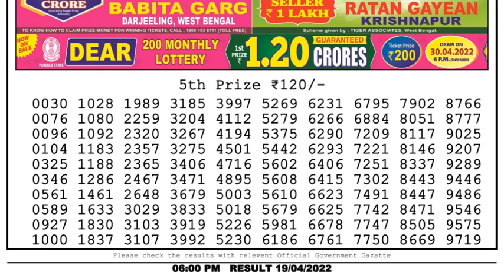🔴Dear Lottery Sambad Live 6pm today 19.04.22 Nagaland State Lottery Result